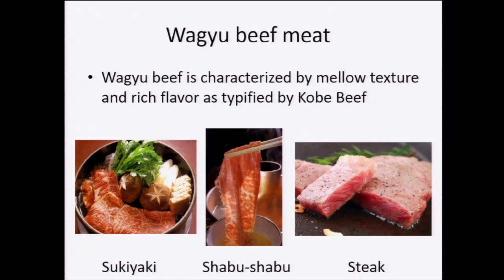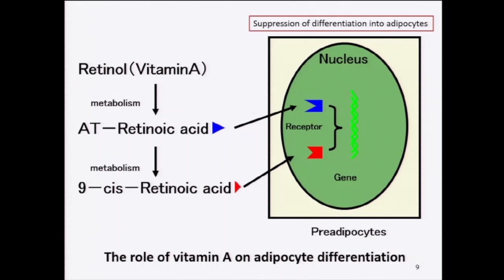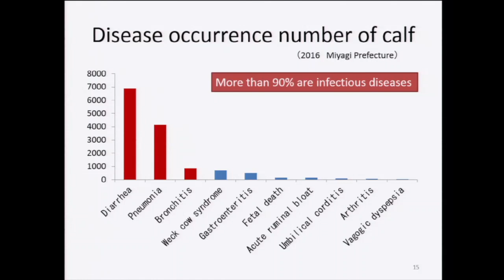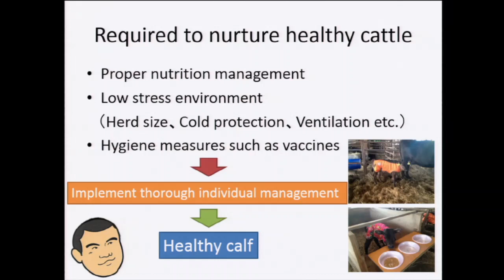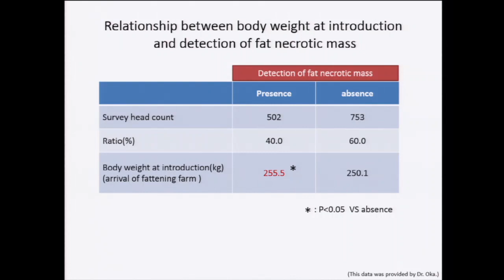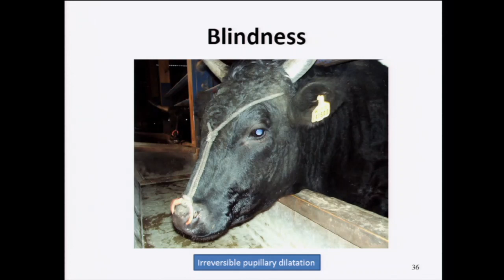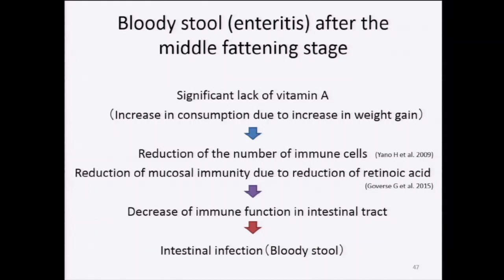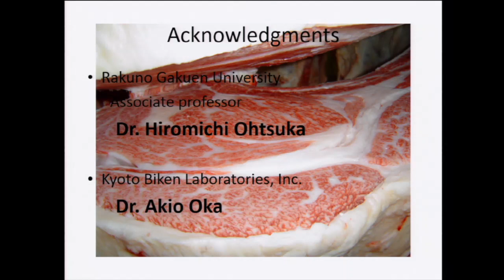Diseases characteristic of Japanese Black cattle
Keiichi Matsuda, Japan